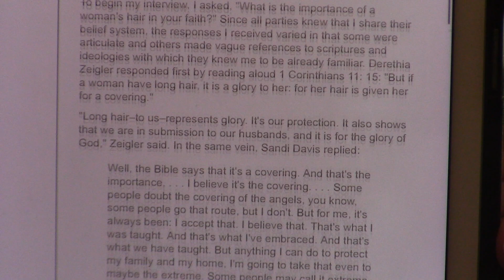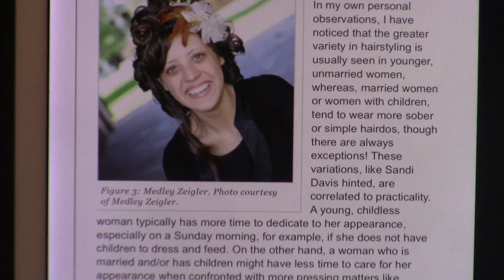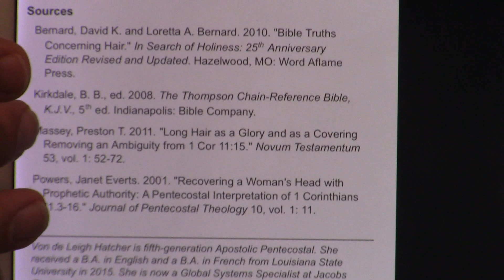Hair Culture Among Generational Apostolic Pentecostals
1 Corinthians 11 has always been interpreted for women to have uncut hair, until recently.  Great article from a scholarly journal in Louisiana.  To donate to New Life, please click the link below and press donate.  God bless you today!